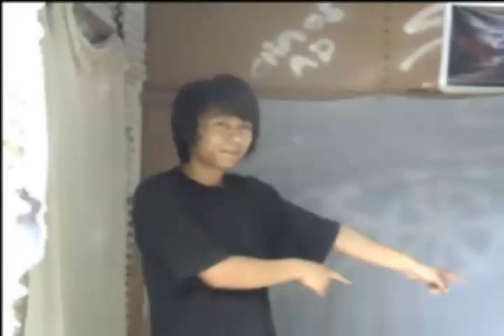Dr LUKE Mizo Band | Documentary Video